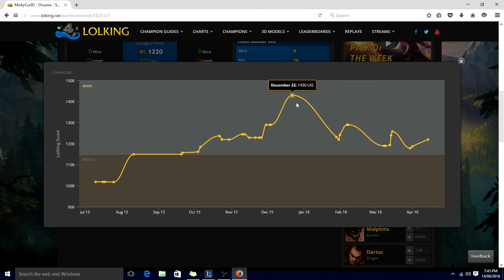MAOKAI JUNGLE- Grind to Diamond Ep. 02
My Grind to Diamond series vs my BRO. Maokai jungle vs Graves! Any feedback is appreciated.

Will be looking to stream these videos in the near future.